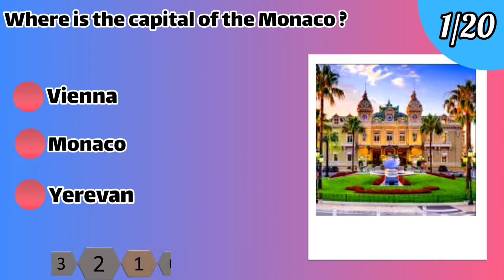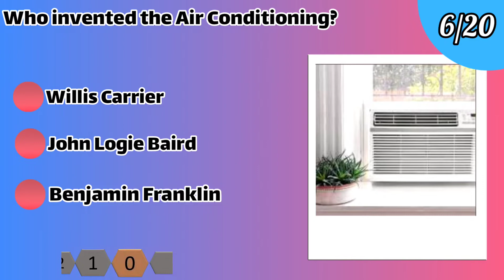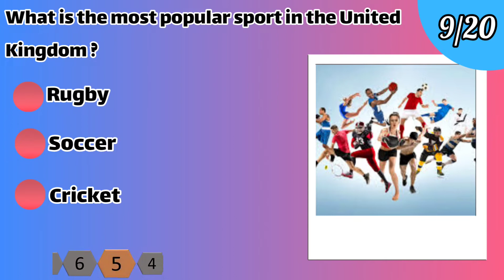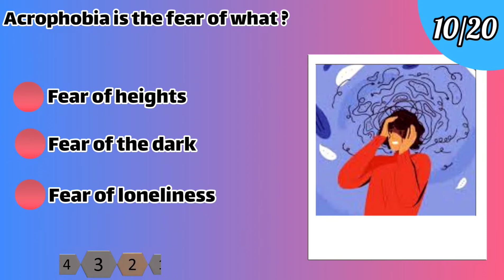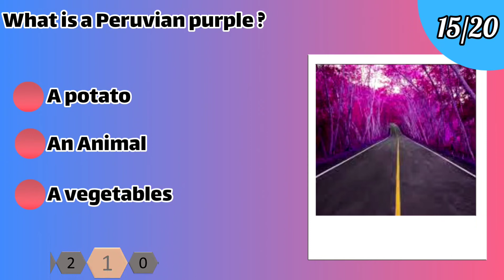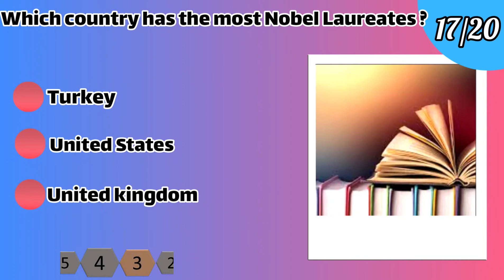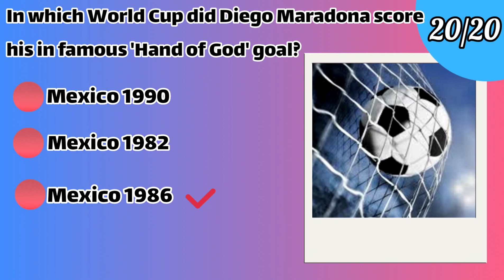General knowledge quiz/ multiple choice /trivia /35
20 question will appear with multiple choice answers .